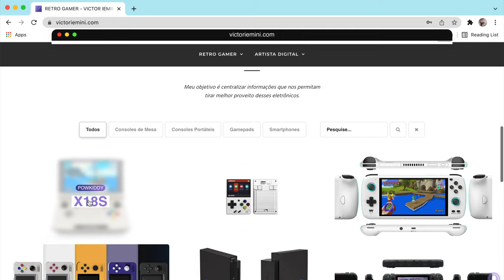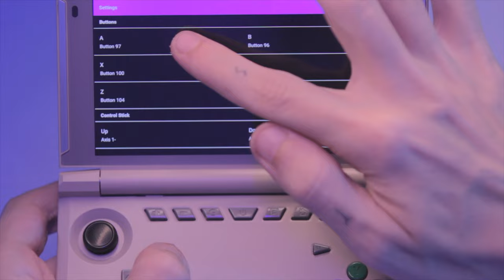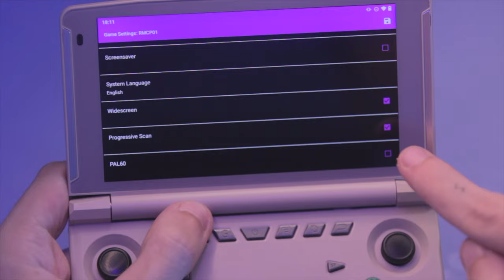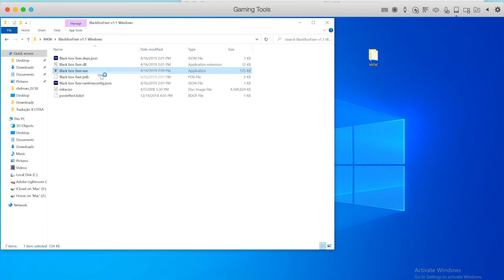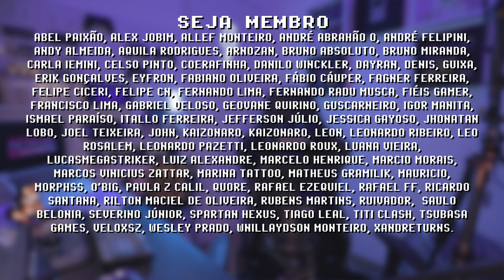Finalmente POWKIDDY x18s rodando Mario Kart Wii !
Mario Kart Wii portátil rodando no PowKiddy x18s na velocidade total! Nesse tutorial ensino a melhor configuração para jogar MKW nesse console portátil custo benefício de 2022! Obrigado ao retro gamer Lucas Mega Striker por fazer esse jogo rodar 100%!

x18s no Aliexpress
x18s na Banggood

COMPARTILHE!